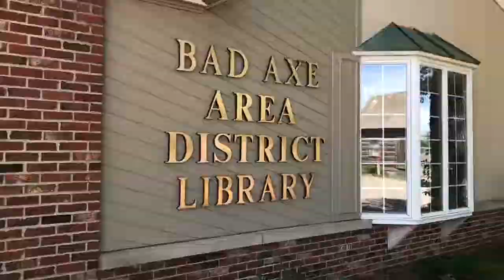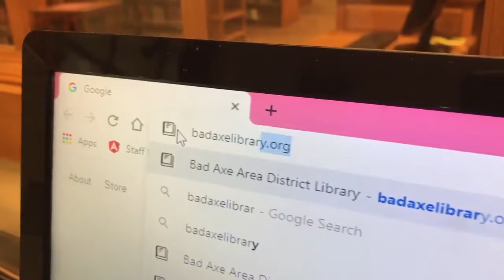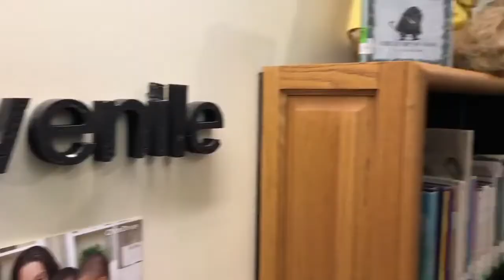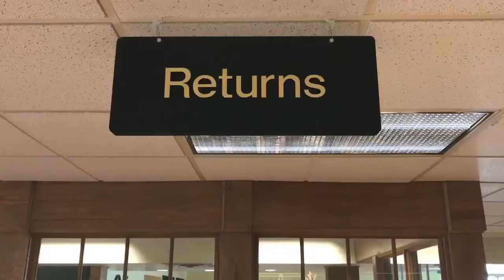Curbside Delivery Explained | Bad Axe Area District Library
To order items from the Bad Axe Area District Library online go to badaxelibrary.org then search our catalog. To access your login information, please contact the library at or use your library card barcode then click the forgot password link. You can also contact the library by phone to reserve items for checkout. Once a staff member from the library retrieves your items, they will call you to them up.

This video explains the process in more detail.